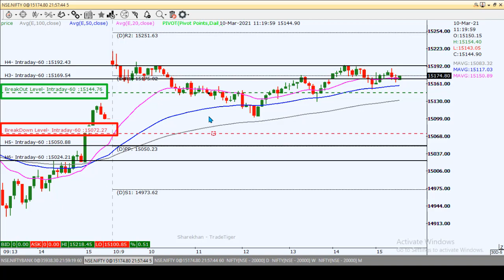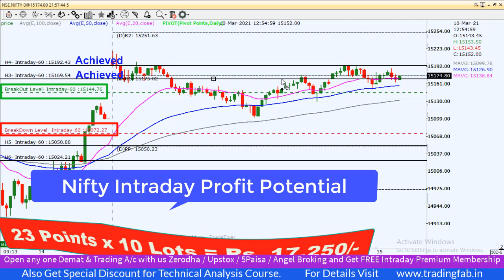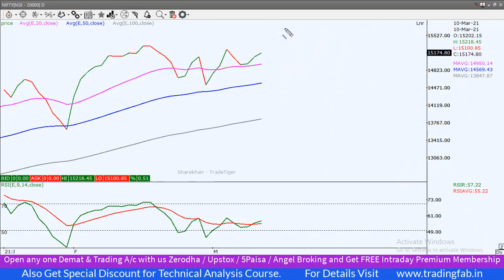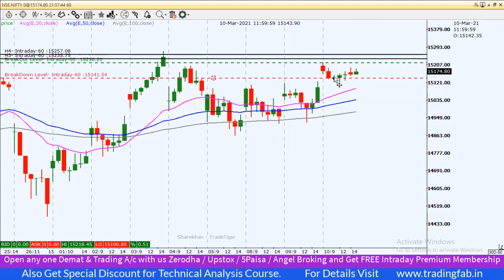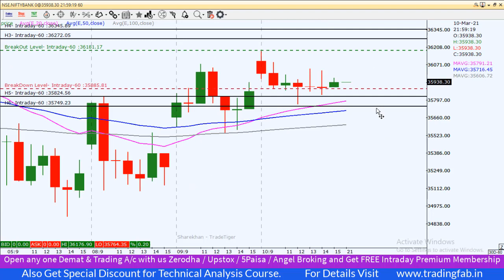Nifty & Banknifty Intraday Trading Levels 12 03 21 | Last Intraday Profit Potential Rs17,250